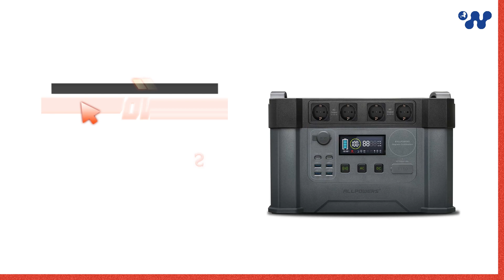WOC X ALLPOWERS: More Secure and Stable Portable Power Stations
Window of China is a B2B marketplace online and offline, where you can buy innovative smart devices with local service, 3 days delivery, and factory wholesale price. WOC will work together with you to be more competitive than online platforms like Amazon and make a reasonably high profit.

Window of China——Your One Stop B2B Marketplace with Full Service! Drive your business smoothly, smartly, and in a trusted way.